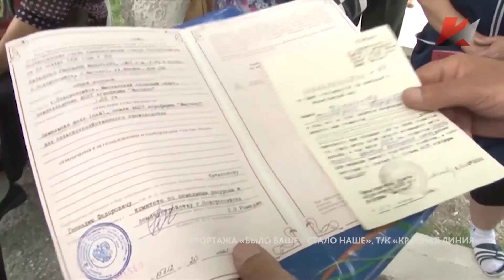Темы дня (17.11.2017)